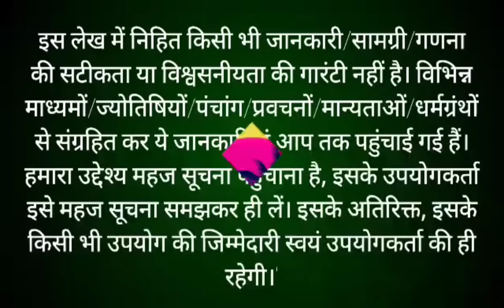फाल्गुन मास कथा - अध्याय 12 || Falgun Maas Ki Katha Day 12 || Falgun mahatmya adhyay 12